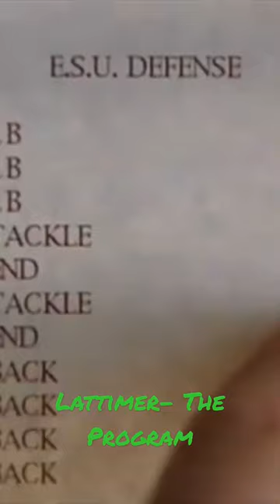The Program - Lattimer "Starting Defense" 💪 🏈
The Program
Lattimer Starting Defense